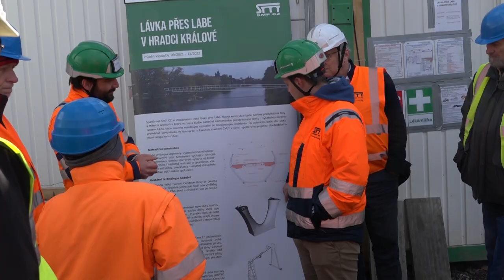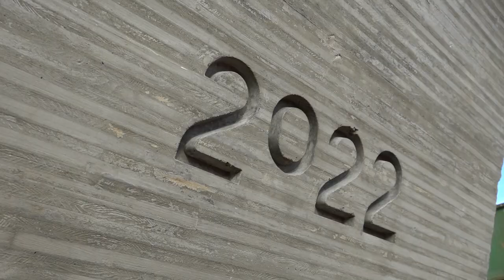Odborníci ve stavebnictví si prohlédli stavbu lávky přes Labe u Aldisu